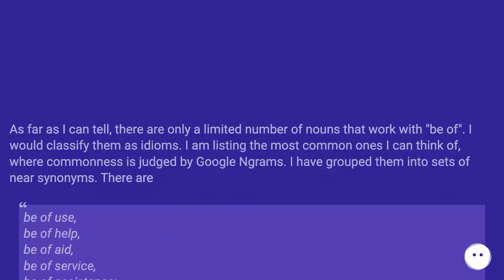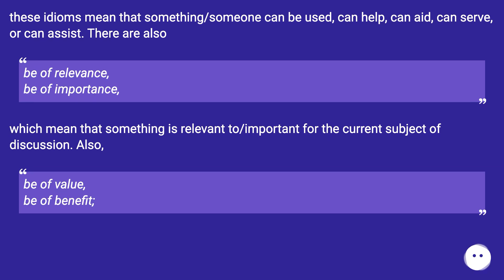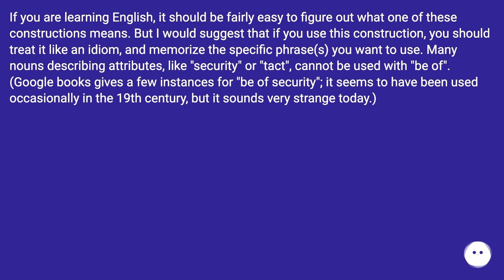This is covered under section XIV of the OED’s entry for of: Indicating a quality or other distin...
Chapters
00:00 Meaning And Usage Of "Be Of"
00:29 Answer 1 Score 4
00:50 Accepted Answer Score 30
02:21 Thank you